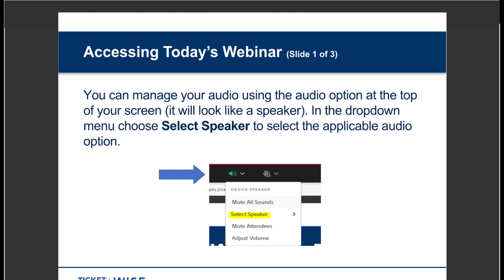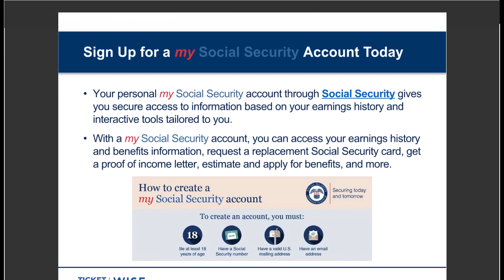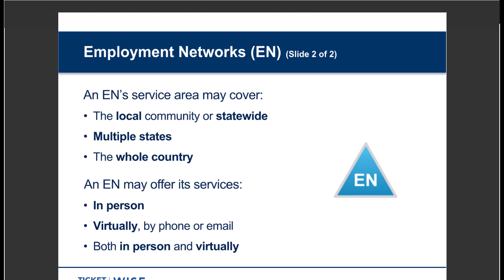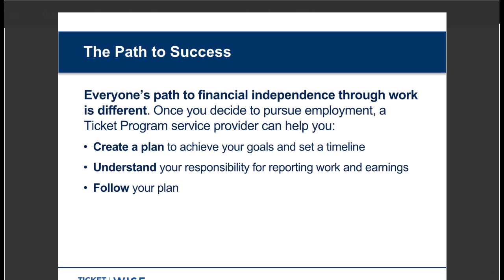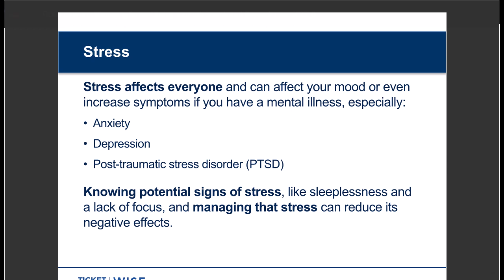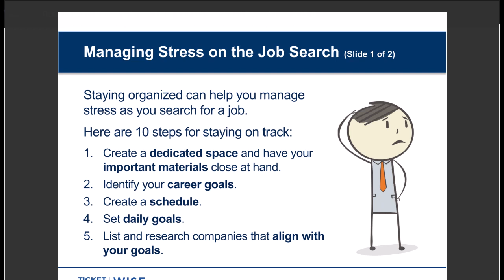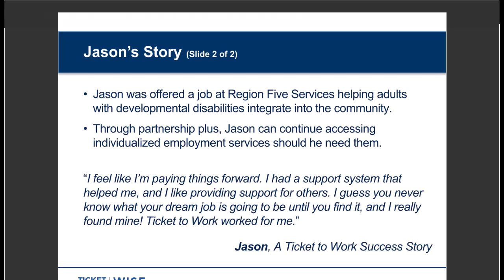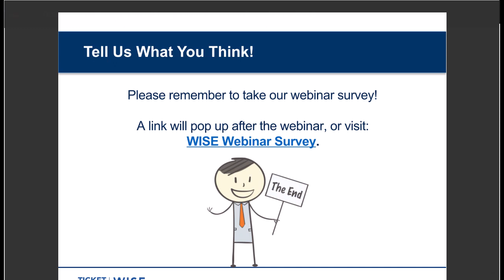WISE 2023-06: Managing Stress During Your Job Search and Beyond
This month’s webinar provided information on how to stay organized and focused during a job search and tips for succeeding once an individual is on the job. The webinar addressed:
• How a positive work environment can boost mental health
• Tips for managing stress while looking for work or on the job
• How Social Security’s Ticket to Work (Ticket) Program and Ticket Program service providers can help along the way

Moderator: Patricia Van Nelson, Ticket Program Manager
Presenter: Derek Shields, Ticket Program Manager